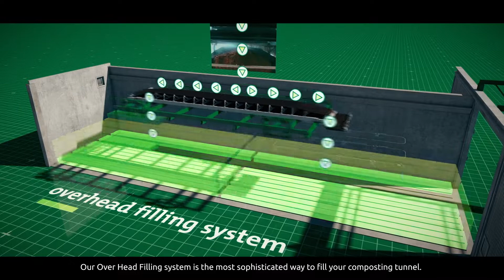Organic waste handling and composting (animation)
With decades of experience in engineering and creating composting facilities for organic solid waste, we make organic waste handling and composting accessible, dedicated, and future proof.

We provide full engineering services for your project and develop all key components ourselves. This will result in a high quality, reliable, and solid composting project.

- Smart and modular In Vessel Composting system makes future growth possible
- Waste handling can be fully automated: from filling to transferring
- Our Over Head Filling system is the most sophisticated way to fill your composting tunnel. Of course, traditional waste handling is still an option as well.
- Odour is controllable, because the installation is fully closed.
- Process control is fully automated and visualised for easy operation and data collection.
- Remote access makes online support easy